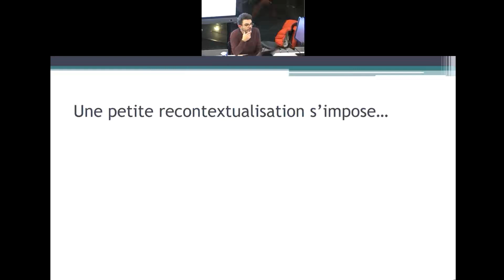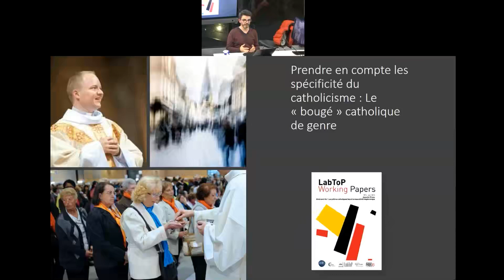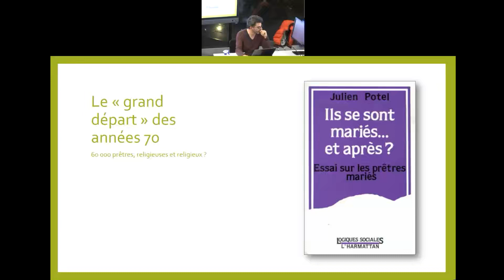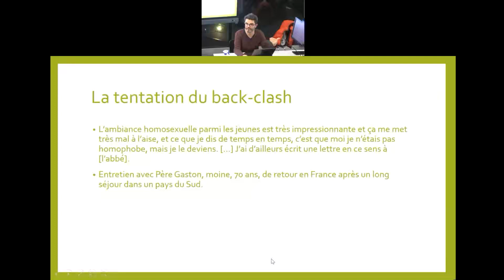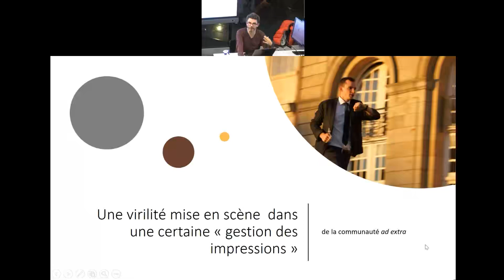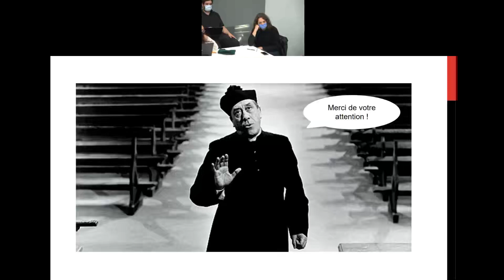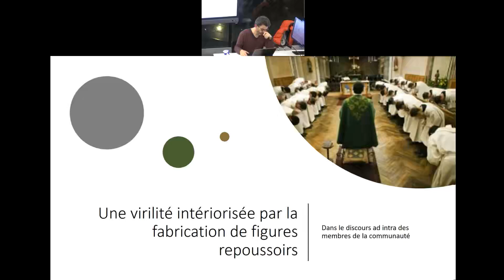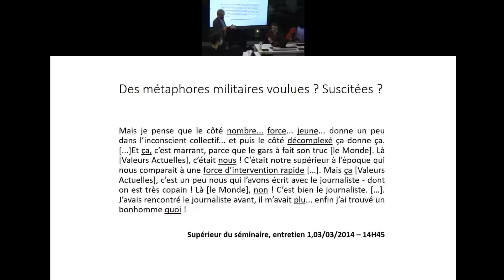Chaire Yves Oltramare - Des soutanes et des hommes: la masculinité chez les prêtres catholiques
Conférence de la chaire Yves Oltramare - "Des soutanes et des hommes : la masculinité chez les prêtres catholiques"

Speaker:

Josselin TRICOU - Maitre-assistant à l'ISSR (Unil), Chercheur associé au LEGS (CNRS)